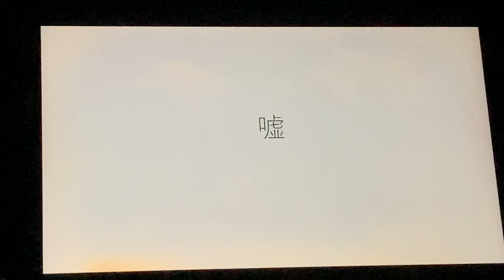TVアニメ鋼の錬金術師FULLMETAL ALCHEMIST エンディング シド「嘘」を歯で弾いてみた。 [耳コピ][歯ピアノ]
TVアニメ鋼の錬金術師FULLMETAL ALCHEMIST エンディング　シド「嘘」を歯で弾いてみました。いろんな曲にチャレンジしたいです。